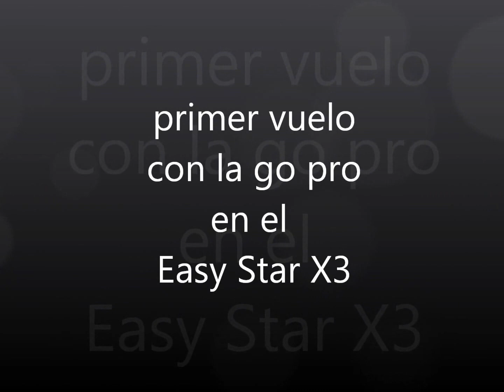FPV GO PRO HD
video FPV en HD